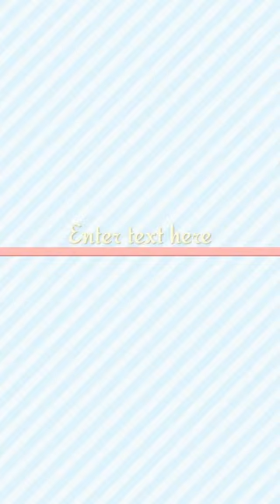Amazing jack fruit harvest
Amazing jack fruit harvest fruits Amazing jack fruit harvest